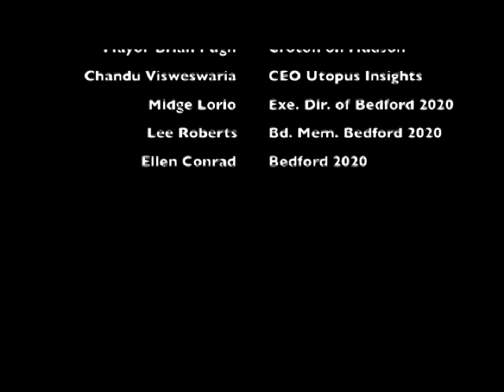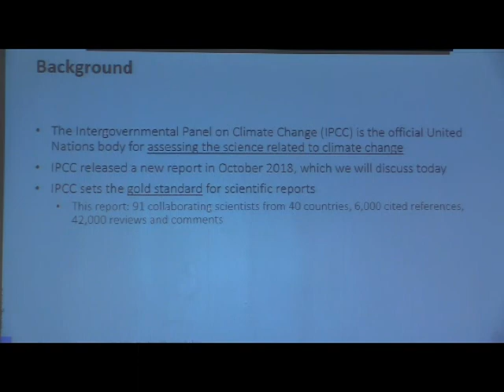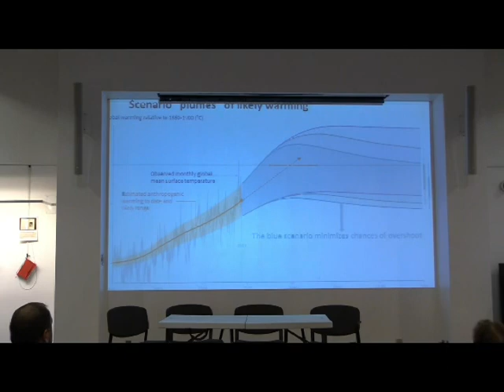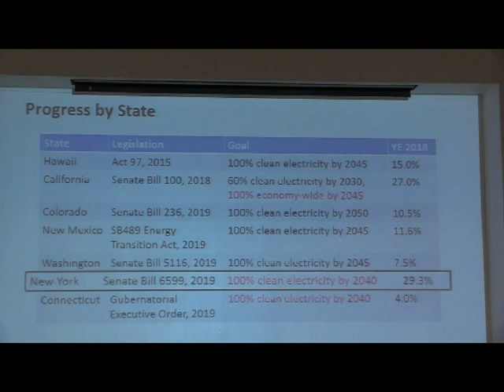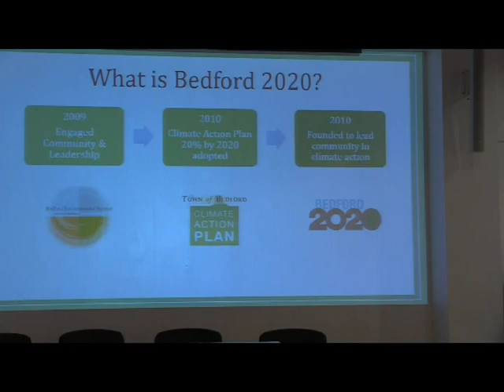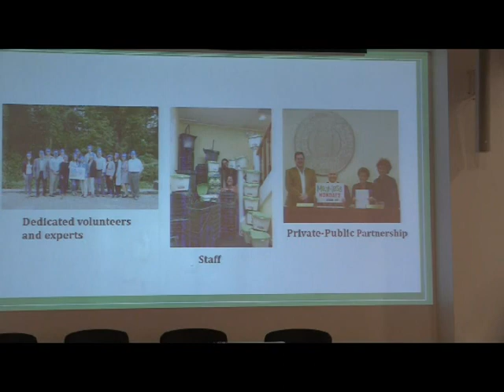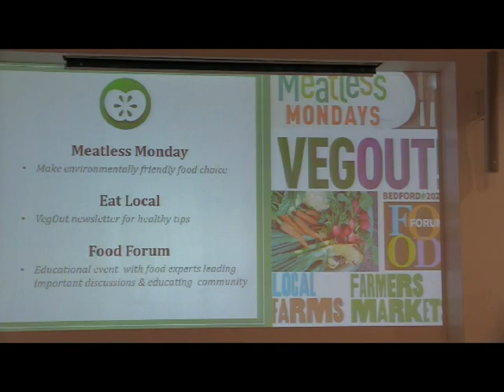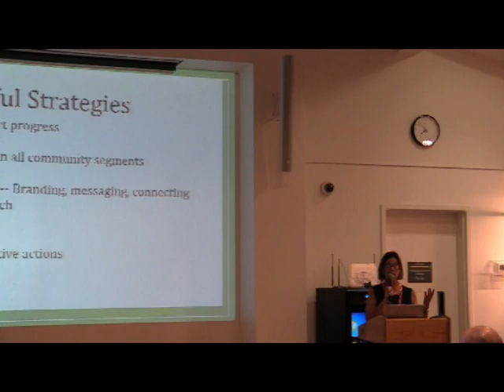CCAC Green Living Series - Croton Climate Plan (Part 1)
As part of the Green Living Series, the Croton Conservation Advisory Council hosted Midge Iorio, Executive Director of Bedford 2020, and Lee Roberts and Ellen Conrad, Bedford 2020 board members, to discuss their successes in combating climate change. This presentation occurred on September 10, 2019.